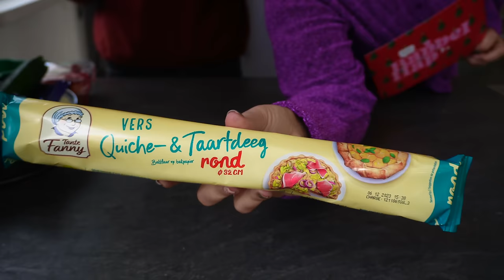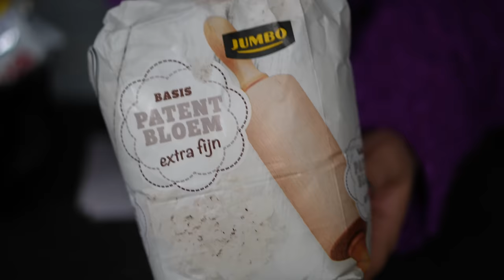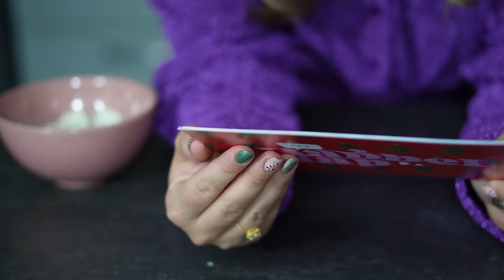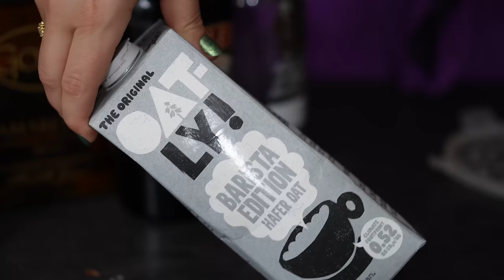Kerst quiche 🎄 santa cheesecake & sugar cookie martini 🍸 | KERSTSPECIAL 🎄met Stijn Saman van TikTok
In deze XL kerstspecial van de online kookshow ''Babbelhap'' maken Stijn Saman van TikTok en Charlotte Blitzblum een kerstboom quiche, mini kerstmuts cheesecakes & een sugar cookie martini.

RECEPT KERSTBOOMQUICHE:
Ingredienten:
2 rode uien
2 tenen knoflook
3 el milde olijfolie
½ tl chilivlokken
270 g vers bladerdeeg
10g verse peterselie
5 eieren
230 ml verse slagroom
175g blauwe kaas
1 courgette
5 cherrytomaten

Bereidingswijze/how to:
1. Verwarm de oven voor op 180 °C.
2. Snijd de uien in halve ringen en de knoflook fijn.
4. Verhit de helft van de olie in een koekenpan en bak de ui met de knoflook en chilivlokken 8 min. op middelhoog vuur.
5. Bekleed de taartvorm met het blader­deeg en prik met een vork gaatjes in de bodem.
6. Snijd de peterselie fijn.
7. Bewaar een puntje van de blauwe kaas voor de piek.
8. Doe de peterselie samen met de eieren, slagroom, blauwe kaas en peper in een hoge beker en pureer met de staafmixer.
9. Verdeel de ui over de bodem van de quiche en schenk de vulling erover.
10. Bak de quiche ca. 20 min. in het midden van de oven.
11. Snijd de courgette in de lengte in reepjes.
12. Halveer de tomaten.
13. Haal de quiche na 20 minuten uit de oven en verdeel de courgette (om en om met de snijkant wel of niet naar boven) in de vorm van een kerstboom over de vulling.
14. Verdeel de tomaten als kerstballen over de kerstboom.
15. Bak de quiche in nog +\- 35 minuten lichtbruin en gaar.
16. Haal uit de oven en laat 15 minuten staan. Leg het puntje blauwe kaas neer als piek. Serveer warm of op kamertemperatuur.

RECEPT MINI KERSTMUTS CHEESECAKES:

Ingredienten:
40 g roomboter (bodem)
1 rol oreo double stuff (zwarte gedeelte voor de bodem & witte gedeelte voor de topping)
200 g roomkaas (150 g voor de cheesecake + 50 g voor de frosting)
1 vanillestokje of 1 tl vanille extract (½ voor de cheesecake + ½ voor de topping)
30 g suiker (cheesecake)
10 g bloem (cheesecake)
zest van ¼  citroen (cheesecake)
1 ei (cheesecake)
25 g 30% creme fraiche (cheesecake)
60 g gesmolten witte chocolade (cheesecake)
150 g poedersuiker (topping)
12 verse aardbeien (topping)
mini cupcakevorm
spuitzak

Bereidingswijze/how to:
1. Verwarm de oven voor op 170 °C.
2. Scheid het zwarte en witte gedeelte van de oreo koekjes. Gebruik de hele rol.
3. Hak het zwarte deel (de koekjes) fijn.
4. Smelt de roomboter en meng met de gemalen koekjes.
5. Verdeel het mengsel over de bodem van een mini cupcakevorm. Gebruik ongeveer 1 el per vormpje.
6. Zet de cupcakevorm in de koelkast om uit te harden.
7. Rasp de citroen. Bewaar de zest in een kom.
8. Voeg 150 g roomkaas toe. Klop glad met een garde.
9. Voeg vervolgens één voor één de ingrediënten toe: de suiker, de bloem, de vanille en dan het ei.
10. Eindig met de crème fraîche, terwijl je net genoeg klopt om het er goed doorheen te mengen.
11. Haal de cupcakevorm uit de oven en verdeel het cheesecake mengsel over de bodems.
12. Zet in de oven voor ongeveer 25 minuten. Als je de cheesecake minder ‘baked’ wilt hebben, bak je de cheesecakes wat korter. Open de oven niet tussendoor en laat de cheesecakes na het bakken nog minstens een uur met de deur op een kiertje in de oven staan.
13. Laat de cheesecakes afkoelen. Bak ze bij voorkeur een dag van tevoren al en bewaar ze in de koelkast.
14. Voor de icing mix je de oreo vulling met de vanille en de roomkaas glad in een keukenmachine. Voeg hierna de poedersuiker toe en mix glad.
15. Vul een spuitzak met de icing.
16. Ontkroon de aardbeien.
17. Spuit een klein dotje in het midden van de cheesecake en zet hier de aardbei op.
18. Omcirkel de aardbei met een rand van icing. Toef de aardbei af met een puntje van de kerstmuts.
19. Garneer met poedersuiker als sneeuw.

RECEPT VOOR 1 SUGAR COOKIE MARTINI COCKTAIL:
Ingredienten:
- 45 ml witte chocolade likeur
- 15 ml baileys
- 15 ml amaretto
- 15 ml vanille wodka
- 30 ml melk
- icing
- sprinkles
- glas

Bereidingswijze/how to:
1. Smeer de rand van je cocktailglas in met een goede laag icing.
2. Leg de sprinkles op een bord of in een kom en rol de rand van je glas door de sprinkles heen.
3. Voeg alle alcohol toe aan een cocktail shaker en shake met ijs.
4. Schenk in je cocktailglas & merry christmas!

• TIJDCODES •
00:00 - Intro
00:10 - Welkom
00:30 - De babbelhapgast
01:23 - Hap van de gast
02:16 - De ingrediënten
03:56 - How to?
04:26 - Gouden kooktip
14:34 - Het kerstklokje
22:22 - Quiche eindresultaat
22:50 - Taste test
23:43 - Hap van Charlot
24:45 - De ingrediënten (cheesecake)
26:05 - How to?
39:34 - De ingrediënten (cocktail)
40:15 - How to?
43:41 - Cheesecake & cocktail eindresultaat
43:59 - Taste test
45:45 - Winactie kerstpakket
47:03 - Afsluiting